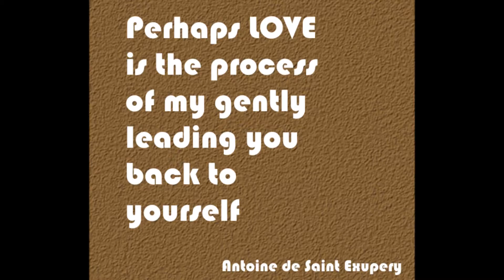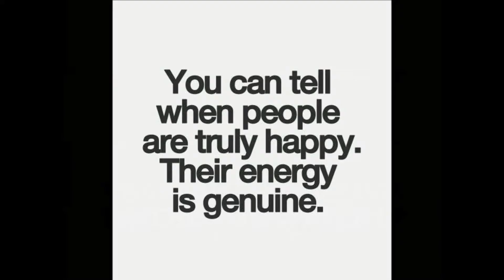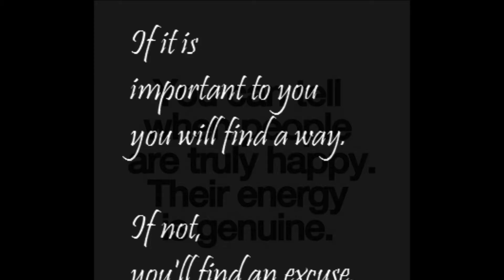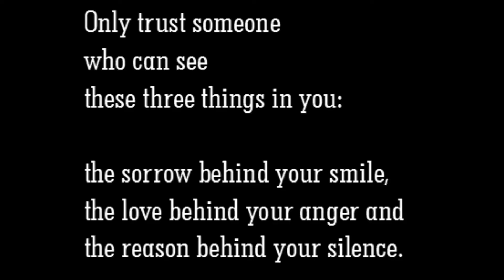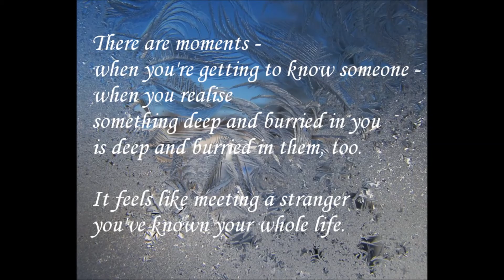What is Love ? : A Guess ~ Dean Martin (That's amore!)